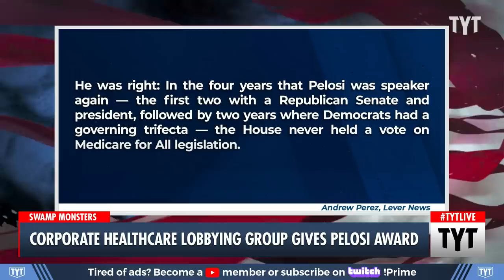Nancy Pelosi Gets Award For Blocking Medicare For All, Seriously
Corporate healthcare lobbying group gave Nancy Pelosi an award for blocking medicare for all. Ben Gleib and Cenk Uygur discuss on The Young Turks. Watch TYT LIVE on weekdays 6-8 pm ET.

"A top lobbying group for hospitals on Monday gave Rep. Nancy Pelosi (D-Calif.) an award for “her incredible efforts in advancing health care,” after the former House Speaker spent the past four years fulfilling the industry’s top legislative priority: blocking consideration of Medicare for All or any other major reforms to the insurance-based health care system.

While the American Hospital Association says it’s “dedicated to providing high-quality care to all patients,” the lobbying group actually serves the financial interests of its hospital chain members — which profit immensely from the country’s private insurance system."*

230427__TB03Pelosi